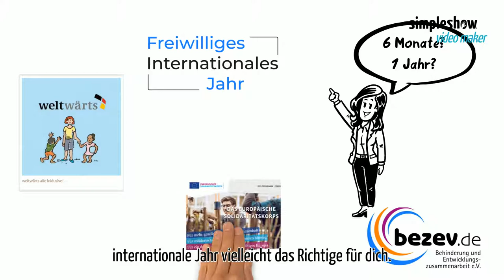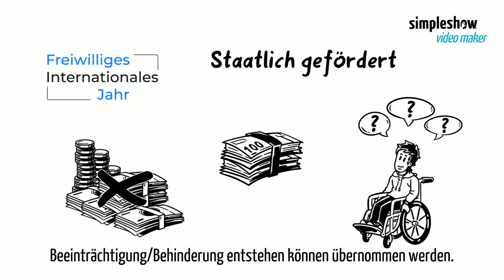simpleshow Freiwilliges Internationales Jahr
Kurzer Erklär-Clip zu Freiwilligendienst im Ausland